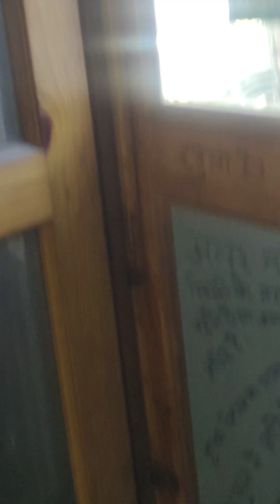Evening tea time enjoy nature Shri nager home stay koutchela hill estate shrinager uttarakhand